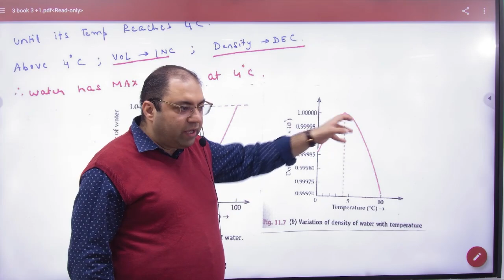9 Anomalous expansion of water